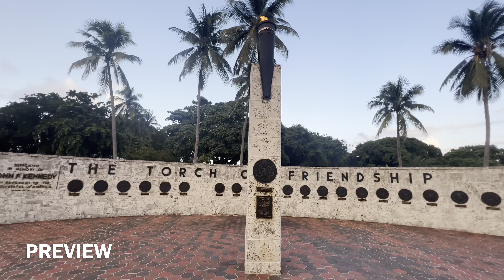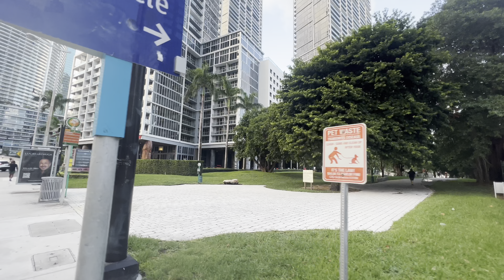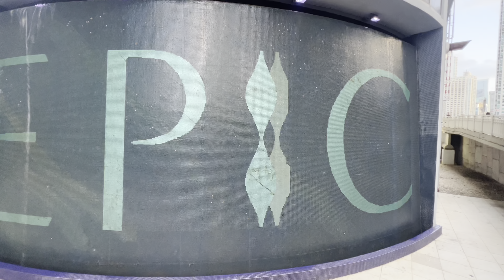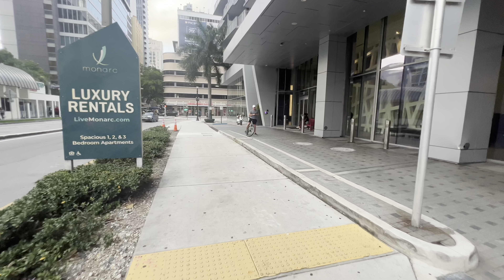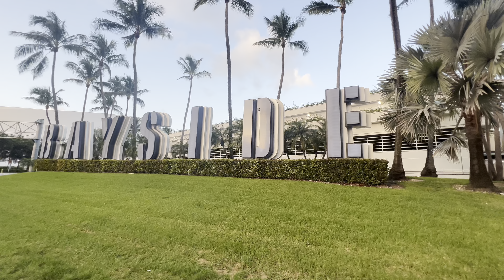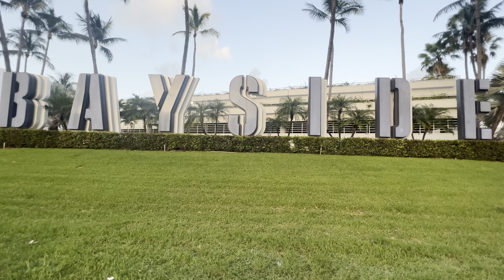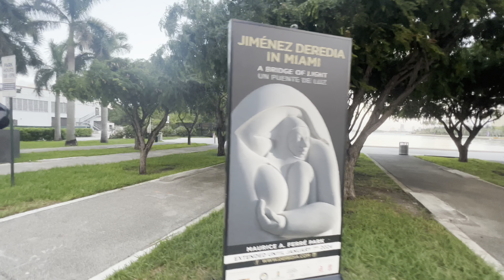Downtown MIAMI Brickell Walking Tour 4K ❤️ Sunset Stroll - Skyline Views and Urban Vibes 🚶‍♂️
Embark on a breathtaking journey from Brickell to Downtown Miami as the sun sets, painting the city in warm hues. Join us for a captivating walking tour through the sleek streets of Brickell, known for its modern architecture and bustling energy. As we make our way to Downtown, witness the transition from the vibrant urban scenes to the iconic skyline of Miami against the evening sky. Discover hidden gems, waterfront views, and the unique charm that defines this dynamic part of the city. Whether you're a local seeking a new perspective or a virtual traveler exploring Miami, our Brickell to Downtown Miami Sunset Stroll promises an enchanting experience.

Welcome to WalkingTours Videos! On this channel, I'll take you on virtual walks through the most iconic streets of different cities around the world. Enjoy exciting virtual strolls through places like New York, Los Angeles, Las Vegas, San Diego, Mexico City, Cancun, Playa del Carmen, and many more. Join me as we explore impressive architecture, historical corners, and vibrant cityscapes of each destination. If you're passionate about traveling and discovering new cultures, this is the right place for you. Join me on these walking adventures and explore the world from the comfort of your home.

You can also make a donation, no matter the amount, any help is welcome and it would be very helpful to continue uploading videos.

If at any time you are going to buy equipment, you can support me using the referral links of the products that I mention in the equipment list that I use. THANK FOR YOU SUPPORT.

THE EQUIPMENT THAT I USED to make this video
                                                                                         LINKS
iphone 13 pro max
dji om 5
Sennheiser AMBEO Smart Headset iOS
iPhone Fast Charger